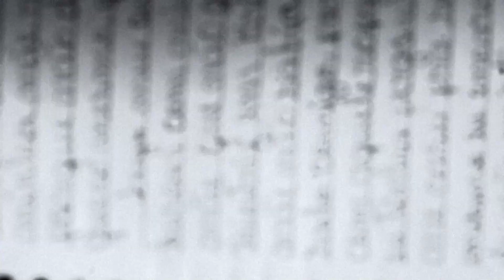Edna | dir. Eryk Rocha | Trailer | Guayaba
EDNA de Eryk Rocha• 2021, Brasil

Edna es un documental cuyo primer sello autoral lo vemos un expresivo tratamiento de la imagen a través de un contrastado blanco y negro que ocupa casi la totalidad del metraje. Las texturas que busca la fotografía nos transmiten lo rudo y áspero, por decir lo menos, de la vida de la protagonista: Edna.

Pero hay más contrastes: el director Eryk Rocha, hijo de Glauber Rocha, apela también al uso de la narración en off y se asegura de sea casi un susurro, a ratos tierno y a ratos inquietante. Recurso narrativo por demás justificado, en la medida en que vemos cómo Edna escribe en cuaderno vivencias y reflexiones: ella ha visto el horror y se sigue horrorizando.

Edna tiene una pareja con la que se gasta bromas. Edna prefiere pasar de largo cuando los evangélicos celebran sus servicios. Edna adora al río y este le dice muchas cosas. Edna es otro tipo de mujer, a veces más real que nadie y en algunos momentos un fantasma que se desvanece bajo la fuerza del trauma. Y todo esto lo sabemos gracias al tratamiento poético que el director hace de la imagen: una cortina que se mueve con el viento, una carretera que hierve y unos párpados que se cierran por el peso del tiempo.